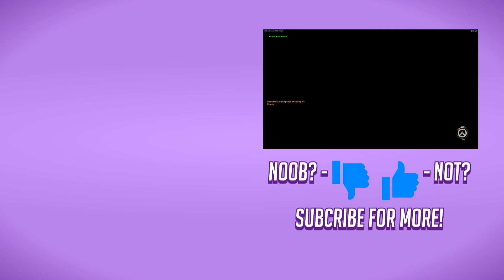Noob? or Not? NO UI Overwatch and Omnics!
I revisit Zenyatta with a little more hero and map knowledge under my belt, and try to achieve a zen like KD!  100-Type Guanyin Bodhisattva style!

I round up the top 15 plays of the games I've seen this month and put them into an arbitrary sequence!  ;)

The new Rendering rig for JCMG is burned in and taking on tasks now, and I've been performing the graphics card burn in using Overwatch as the testing method.   Things over on the business side of things are going well, and the happy by-product of a new machine in the house is making my personal channel look better.

Are you a high powered gamer that enjoys flavored energy drinks?!  Try XS brand energy drinks!

Game Time codes to your e-mailbox in minutes 24 hours a day!!
Sick of subscription plans, but don't want to spend gas money driving to the store for game codes?  Game codes to your email inbox in minutes!

(JC gaming, and Bonecookie music coming soon!)

Dexteram Testing is a branch of the Dexteram Family that specializes in discovering potential game issues and problem solving work-a-rounds.  Those incidents are recorded and cataloged for presentation purposes to active and prospective clients.  It's not all serious business, and we can have some fun doing it.  Here my testing partners identify issues with:

Dexteram Torbjorn: Having some fun in Overwatch with various  guildmates and new friends.

Things we test for:

Inoperative interactive object(s), such as Buttons, levers, Mission terminals, Non-player Characters, etc.

Inaccessible interactive object(s), such as Farming Nodes which may spawn randomly near a central axis point.

Non-displayed Interactive object(s), such as items which cease instantiating or 'painting' on underlying terrain.

Environmental Collision Detection Issues, such as a player character or similar walking through expected collision points like walls, or falling issues related to polygonal detection beneath said avatar(s).

Camera Physics, such as falling behind a polygon and forcing the engine to display nothing but background.

Unexpected Passable Terrain, such as gaining access where you were not expected to be able to.

Storyline Errors, such as directions to a falsely identified target/destination.  Grammar and syntax vs. Flow of written narrative available upon request...if you see what I did there.

Our three pronged encounter testing procedure that calls for three distinctive engagement styles, this helps to identify unexpected conflict resolutions to the designed event.  Unexpected ways that the client may wish to adjust in the future if they deem it to be an exploitative process detrimental to the overall experience.  You may know it as glitches or exploits, and yes, we actively seek them out to be resolved.

Advanced discussion during informal and formal meetings, regarding the exploit-ability of any such events  which helps our client to establish a measure of what the general public's opinion may be, and make adjustments accordingly if they (the clients) desire.

A.I. evaluation which can be measured against our video reporting method in order to accurately evaluate the desired perspective result.

"Horses to Water" by Topher Mohr and Alex Elena
"We move together as one" by Lucio
"Rejuvenescencia" by Lucio
"Lau Tzu Ehru" by Doug Maxwell